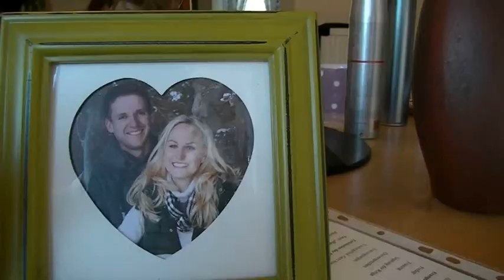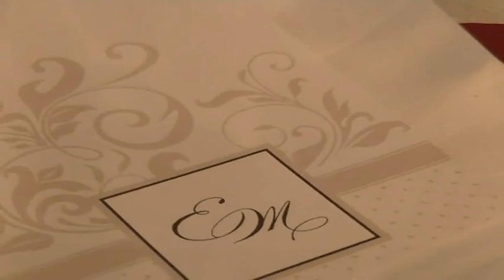Elisabeth & Markus - Wedding Trailer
Hochzeit von Elisabeth und Markus in St. Peter am Wechsel, 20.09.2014! Produced by Filip Blazanovic!